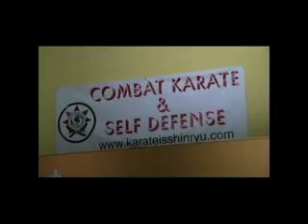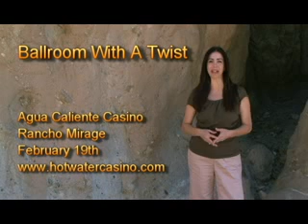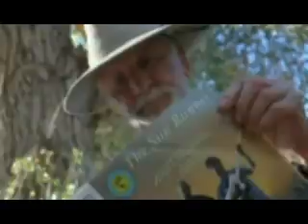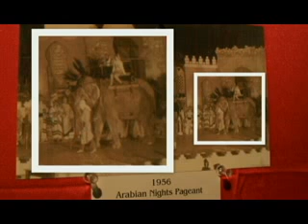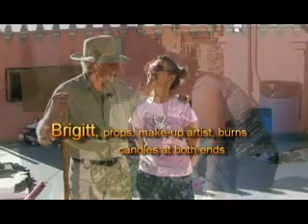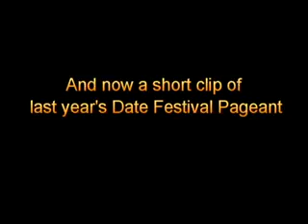Coachella Valley This Week from beautiful Painted Canyon in Mecca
Mika Young, I am Courageous
John Stanley King, My Addictions
The Old Desert Naturalist, Behind the Scenes at the Riverside County National Date Festival Pagean